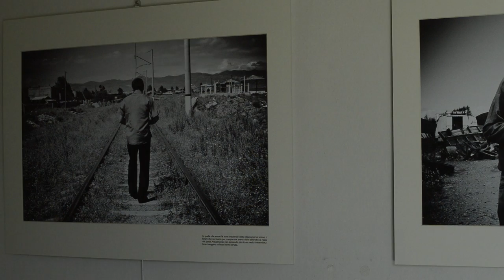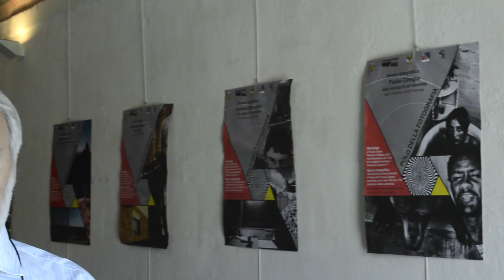Il professor Giancarlo Pinto presenta il Polo della Fotografia di Genova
Il professor Giancarlo Pinto presenta ilPolo della Fotografia di Genova presso la galleria degli Argenti alla Villa del Principe Doria Panphilj